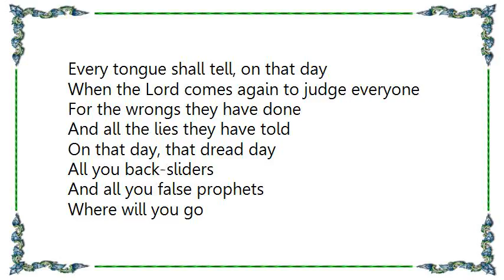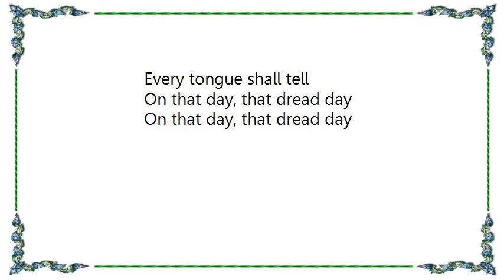Horace Andy - Every Tongue Shall Tell Lyrics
[Lyrics Horace Andy - Every Tongue Shall Tell]
Every tongue shall tell, on that day
When the Lord comes again to judge everyone
For the wrongs they have done
And all the lies they have told
On that day, that dread day
All you back-sliders
And all you false prophets
Where will you go
Oh, what a day! Oh, what a day!
When every eye shall behold
The one and true one
All shall tremble
Like the leaves on the trees
And every tongue shall tell
Every tongue shall tell